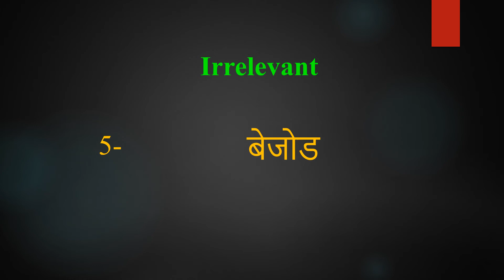Irrelevant meaning in Hindi | Irrelevant ka kya matlab hota hai | daily use English words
इस वीडियो में आप Irrelevant का हिंदी में मतलब समझेंगे और साथ में Irrelevant  का pronunciation भी सीखेंगें यानि की आप Irrelevant के अर्थ के साथ साथ ये भी सीखेंगें की Irrelevant को कैसे बोले या Irrelevant को बोलने का सही तरीका क्या है

Let’s learn Hindi Meaning of Irrelevant

Irrelevant meaning in english

Irrelevant Meaning in Hindi हिंदी में मतलब

Hindi Translation of Irrelevant

Irrelevant Meaning in Hindi Irrelevant का मतलब हिंदी में

Irrelevant Meaning in Hindi, Definition of Irrelevant in Hindi

Irrelevant Meaning Hindi Matlab Kya Hai Translate

Irrelevant का हिंदी क्या होता है

Irrelevant meaning in Hindi and English Irrelevant का अर्थ हिंदी एवं अंग्रेजी में Irrelevant definition in Hindi and English, Irrelevant की परिभाषा हिंदी एवं अंग्रेजी में, Irrelevant का मतलब, Irrelevant माने क्या, Irrelevant mane kya, Irrelevant  ka matlab This video is showing answer of Irrelevant  What is meaning of Irrelevant in Hindi? इस video पर प्रश्न  Irrelevant का मतलब हिंदी में क्या होता है? का उत्तर दिया गया है|, This video is showing answer of Irrelevant What is meaning of Irrelevant in English  इस पेज पर प्रश्न  Irrelevant का मतलब अंग्रेजी में क्या होता है का उत्तर दिया गया है

pronunciation of Irrelevant
English pronunciation of Irrelevant
how to pronounce Irrelevant